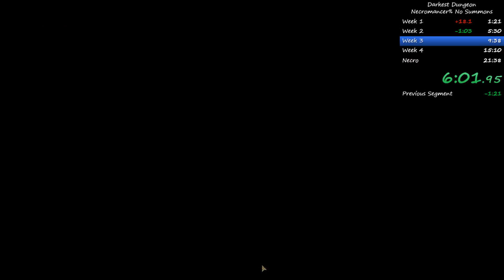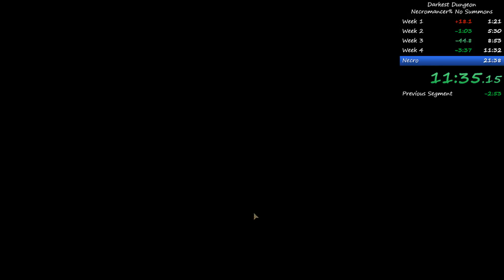Darkest Dungeon - Necromancer% Speedrun PB (Old World Record)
Overconfidence is a slow and insidious killer.
Thought this run was going to die a couple times from silly mistakes but I'm glad I kept going.